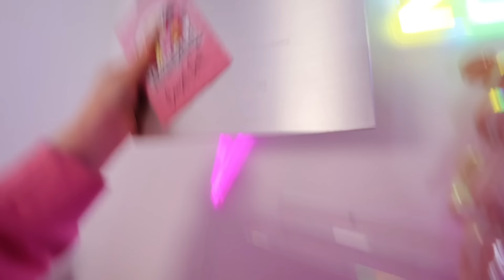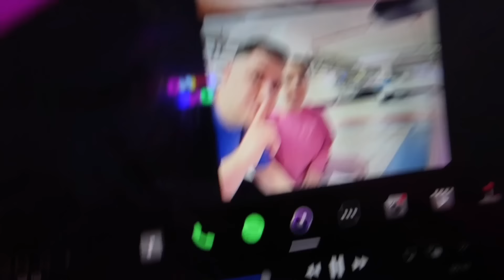Mein Tesla wurde GEKLAUT... 🥲🚗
Mein Auto wurde geklaut... (PRANK) 😳